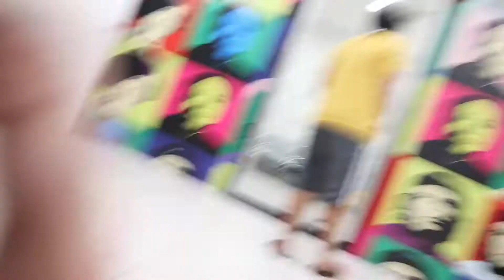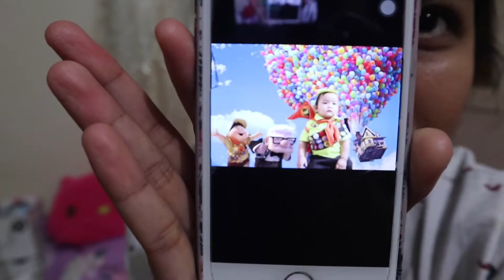Vlog#52: Bago mag Birthday si Baby Prime - Mommy Kath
What would you like to see next on my videos?

"STAY CONFIDENT 😘"